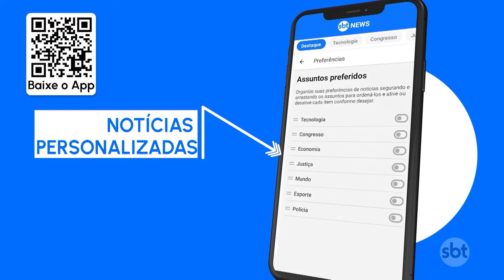8 de Janeiro: PF quer a extradição de acusados e prepara pedido à Argentina | SBT Brasil (07/06/24)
A Polícia Federal (PF) deve encaminhar à Argentina na próxima semana uma lista com 65 nomes de envolvidos nos atos golpistas do 8 de Janeiro para extradição. Os pedidos precisam ainda serem protocolados no Departamento de Recuperação de Ativos e Cooperação Jurídica Internacional, do Ministério da Justiça e Segurança Pública.